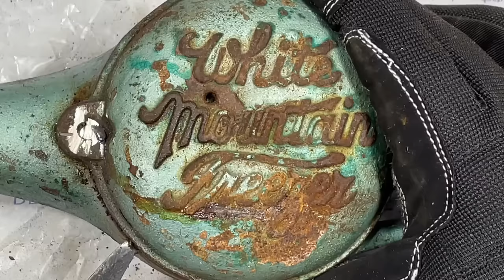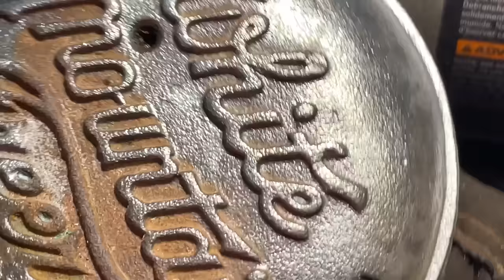White Mountain Ice Cream Freezer Restoration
This vintage White Mountain hand-cranked ice cream maker was found in the back of an abandoned storage locker.  Someone long ago had painted over some fire damage, but some of that history was left during this restoration.

It is now just a presentation piece, as the container and paddles were ** not food grade ready **  but I did make a home-made ice cream with an electric maker, sorry about that!!

For those of us from the military, the "as you were" command could mean a couple of things...but here, it simply means getting a few old objects restored to their former glory (or at least close).